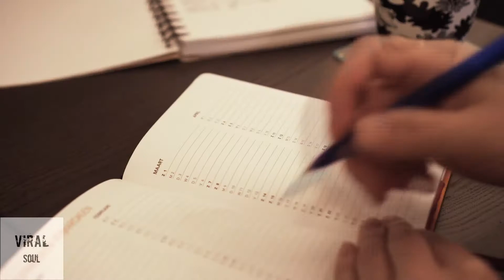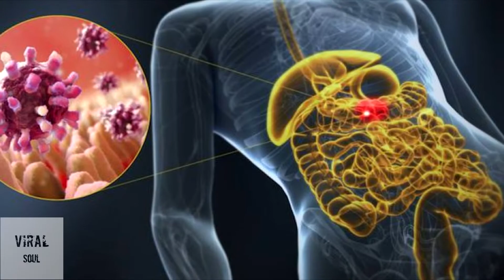La Verdadera y Oscura HISTORIA de Gary Michael Heidnik | "El Sembrador de Bebes" | Asesinos En Serie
La historia de Gary Michael Heidnik no fue fácil pero lo cierto es que hay peores, comenta que su padre era abusivo se separaron cuando apenas adquiría consciencia,  quizás pueda haber sido lo que ha forjo su perfil criminal, que es de asesino y violador, aunque técnicamente no era un tonto pues tenia un coeficiente intelectual de 148, estuvo en el ejercito desde muy joven , allí le diagnosticaron trastorno esquizoide de personalidad y le dieron de baja con honores; entro en una iglesia, conoció a su primer esposa por una agencia matrimonial, y lo que comienza a suceder de aquí en adelante es lo que ha inspirado películas de terror, si quieres conocer toda su historia mira el video, deja tu like, comparte y suscríbete para mas contenido...